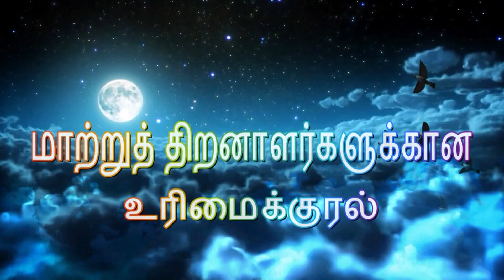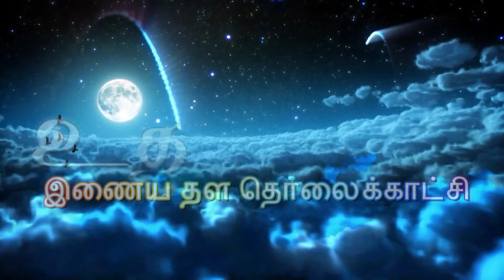மாற்றுத்திறனாளி வீட்டின் முன் போடப்பட்டுள்ள சாய்வுதள பாதையை இடித்து தள்ளிய பஞ்சாயத்து அலுவலகம்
1) 0:01 to 0:22 - Udavikkaram Logo
2)0:23 to  0:32 - Intro by Kirthika
4) 0:33 to 13:55 - TAP.Varadakutti, President of Tamilnadu Udavikkaram Association for the welfare of Differently Abled speaks
5) 13:56 to 17:29  - Demolition of Ramp - a complaint by differently abled, resident of iyyampettai near walajabhat, of Kanchipuram District

6) 17:30 to 21:53 - TAPV Speech
7) 21:54 to 26:35 - Saturday Meeting
9) 26:44 to 27:03 - Udavikkaram  Logo

                                                      HAPPY VIEWING,
CA TAP VARADAKUTTI, B.com, FCA
STATE PRESIDENT ,
TN UDAVIKKARAM ASSOCIATION FOR THE WELFARE OF DIFFERENLTY ABLED
Read: UDAVIKKARAM TAMIL MONTHLY regularly